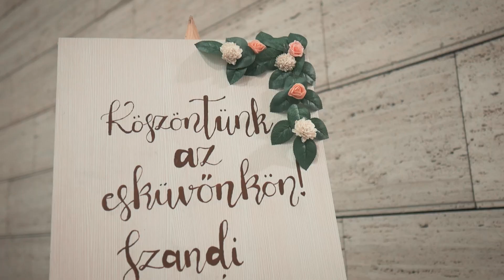Szandi & Dani | WEDDING HIGHLIGHTS